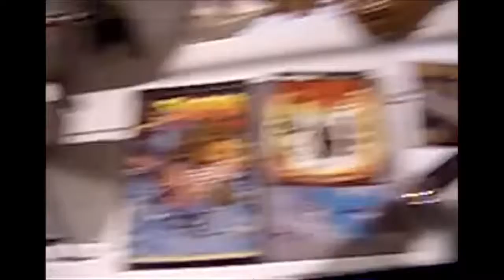Sid Haig signs an autograph SDCC 2006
I was caught off guard when asked this question, but I pulled a great line.